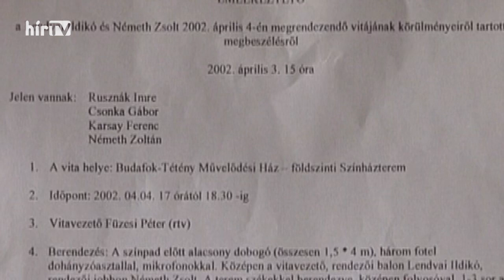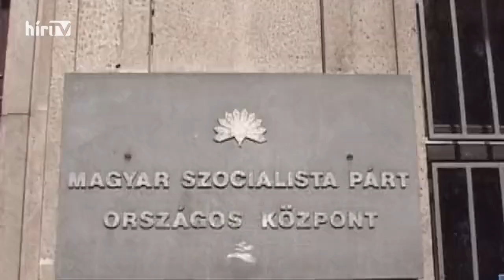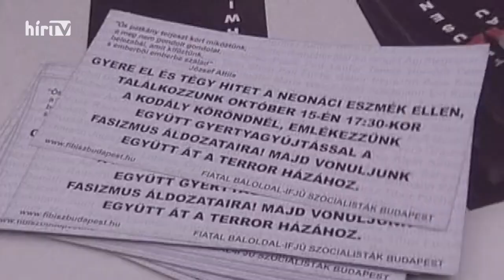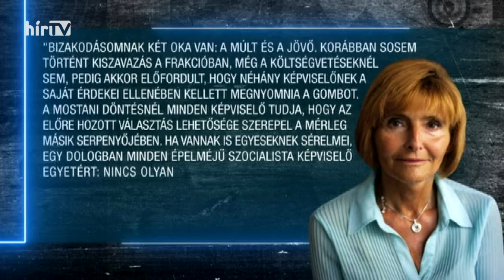Főhős - Lendvai Ildikó (2019-04-01) - HÍR TV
Főhősünk ismét egy nő, akit a rossz nyelvek szerint nevezhetünk cenzornak. Ő Lendvai Ildikó.